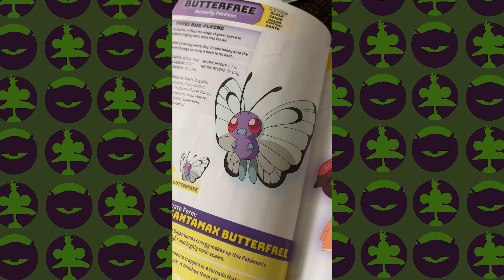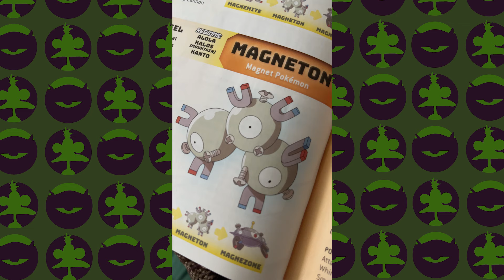Revisiting the first 151 Pokemon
Were these Pokemon?

This video was created by Will Chodos and produced by Mumble & Shrug Productions

Pokémon Red Version and Pokémon Blue Version are 1996 role-playing video games (RPGs) developed by Game Freak and published by Nintendo for the Game Boy. They are the first installments of the Pokémon video game series. They were first released in Japan in 1996 as Pocket Monsters Red and Pocket Monsters Green, with the special edition Pocket Monsters Blue released in Japan later that year. The games were released as Pokémon Red and Pokémon Blue in North America and Australia in 1998 and Europe in 1999. Pokémon Red and Pokémon Blue combined Red, Green and Blue for release outside of Japan.